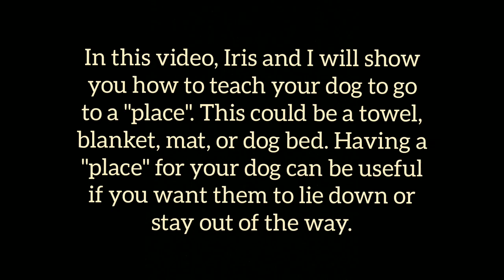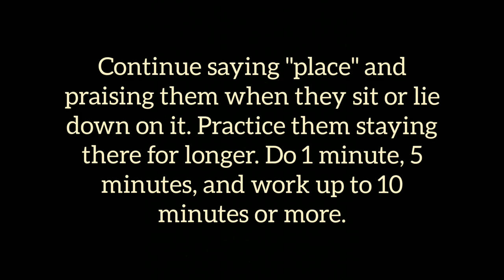How to Teach Your Dog to Go to their "Place"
This video will show you how to teach your dog to go to a place. A place can be a dog bed, blanket, mat, towel, etc. A dog's "place" can be very useful when you want them to lie down or stay out of the way for a bit. Hopefully this helped you!